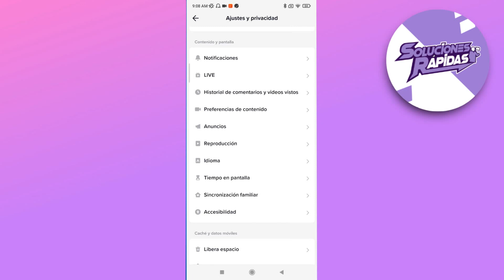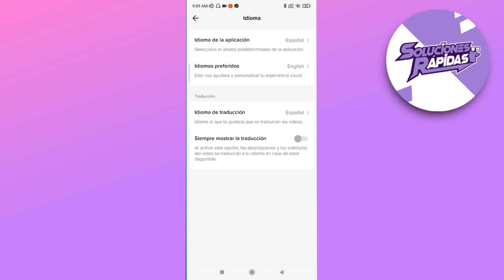Como poner Tiktok en Español